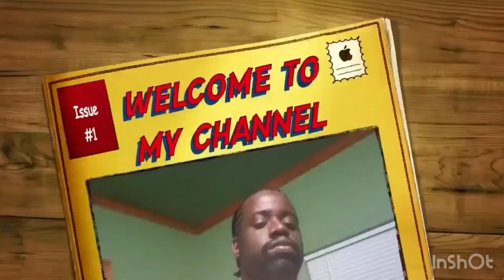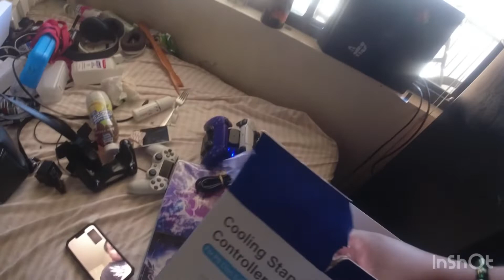Hey hey I got a PS5 And u don’t